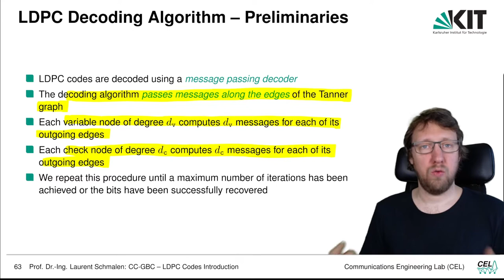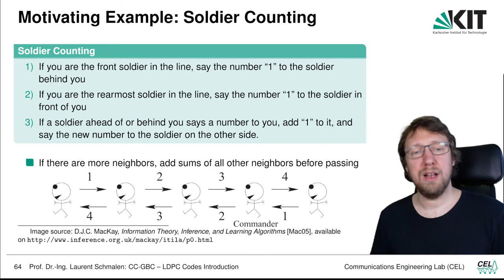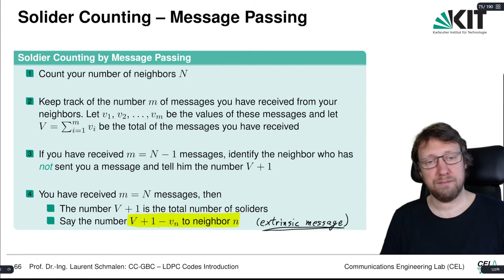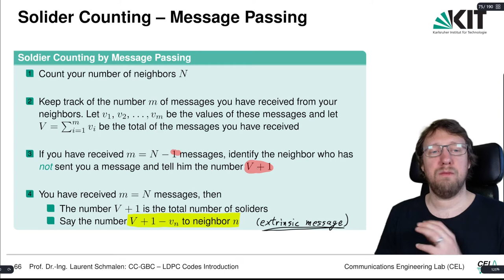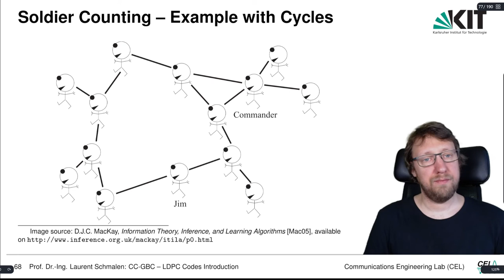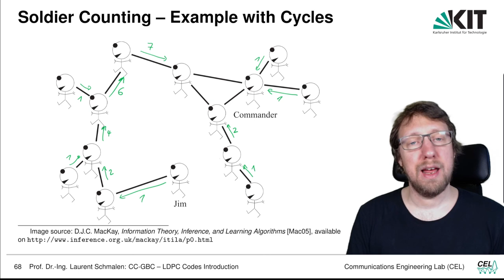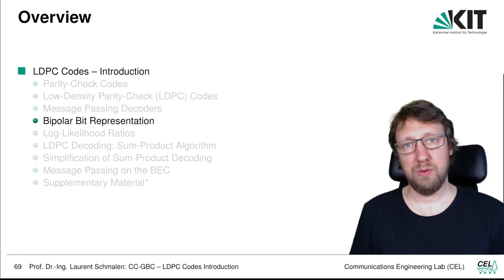Lecture "Channel Coding: Graph-based Codes", Chapter 3, Vid. 5, "Message Passing Decoders"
Video 19 of the online lecture "Channel Coding: Graph-based Codes" that was taught as an elective course in the winter term 2021/2022 at Karlsruhe Institute of Technology (KIT) in Karlsruhe, Germany  in the curriculum of the M.Sc. course "Electrical Engineering & Information Technology".

Chapter 3, Video 5, "Message Passing Decoders"

Lecturer: Prof. Laurent Schmalen

See  @karlsruheinstituteoftechno8160   for details about KIT in general.